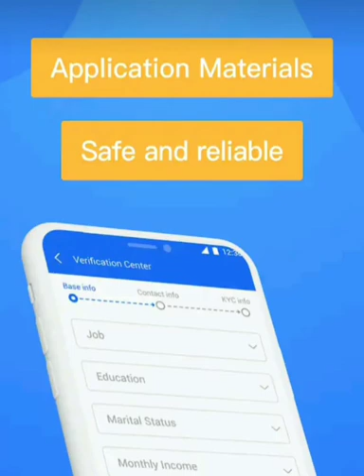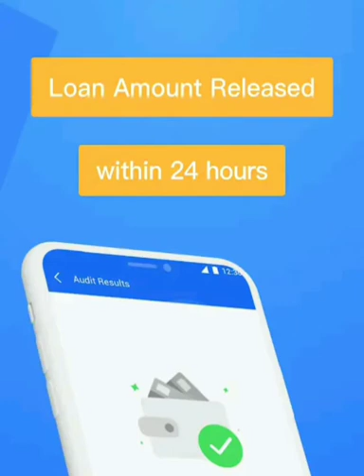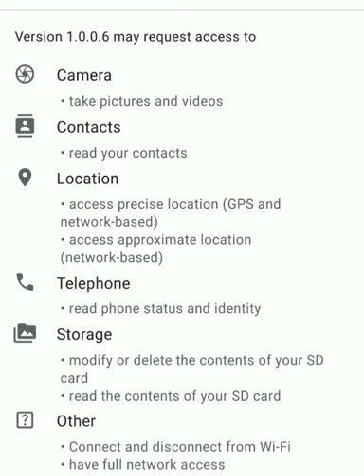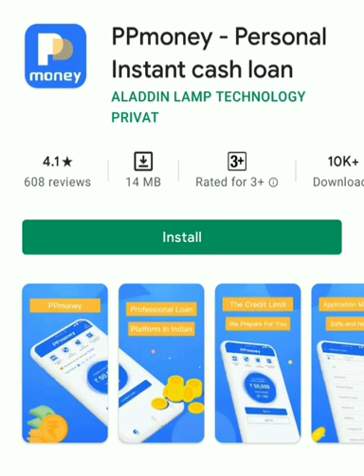PPmoney Personal Instant Cash Loans App Review | PPmoney Loan App Real Or Scam ? PPmoney App Details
PPmoney Personal Instant Cash Loans App Review in hindi 2022 | PPmoney Loan App Real Or Fake ? PPmoney personal loan App Details. ppmoney loan app kaisa hai, ppmoney app se loan kaise le ?
l

Welcome Brothers & Sisters, We Got Your Cover Against Any Financial Situation.

Also Watch,

Best Loan Apps with some issues and problems, know them first then then apply for instant loans smartly 🤔

💵 Earn Money Online Without Any Investment ( Best App That I personally Use To Earn Passive Income )

Instagram I'd: earningsecretsnetwork

Exclusive Telegram Group: Join telegram channel to get group join link.

Thanks For Visiting My Channel. If you want to share anything to the audiance then feel free to write ✍️ it down in the comment section.